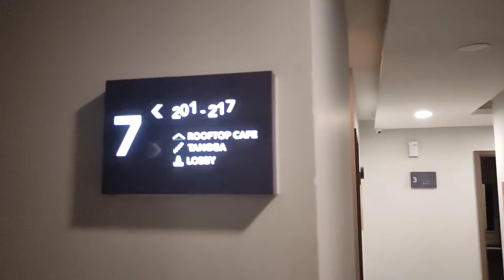Hotel Murah Di Sumbawa Besar